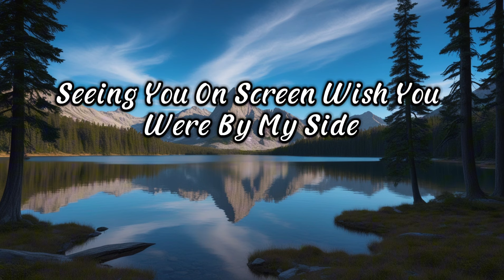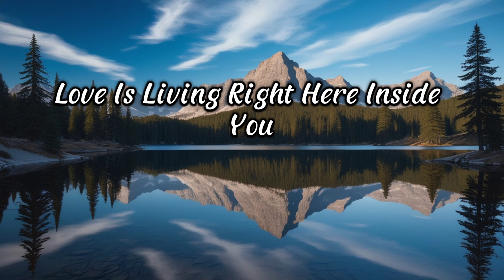Wish you were by my side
MixMasterMedia7

I fall in love with you
Even miles apart
Oceans wide and blue
Tugging at my heart

[Verse 2]
Even seas divide
Seeing you on screen

[Chorus]
Falling falling
Even from afar
Love's a journey
Measured in our hearts

[Verse 3]
From a world away
Faces on my phone
Wish you'd come to stay

[Bridge]
Distance can't erase
Feelings fire and true
Love is living
Right here inside you

[Chorus]
Falling falling
Even from afar
Love's a journey